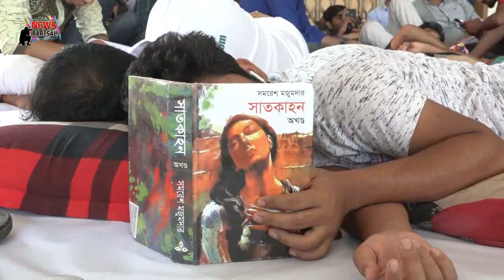ভিসির পদত্যাগে এবার আমরন অনশনে অসুস্থ শিক্ষার্থীরা। Barisal Univresity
ভিসির পদত্যাগে এবার আমরন অনশনে অসুস্থ শিক্ষার্থীরা।

উপাচার্য প্রফেসর এস এম ইমামুল হকের অপসারণ চেয়ে শুরু হওয়া আমরণ অনশন কর্মসূচি দ্বিতীয় দিনে চলছে।

শিক্ষক-শিক্ষার্থীদের অংশগ্রহনে বৃহষ্পতিবার (২৫ এপ্রিল) এ কর্মসূচিতে ৬ জন শিক্ষার্থী ও ২ জন শিক্ষক অসুস্থ হওয়ার কথা জানিয়েছেন বিশ্ববিদ্যালয়ের শিক্ষর্থী লোকমান হোসেন। তিনি বৃ জানান, শিক্ষকদের মধ্যে শিক্ষক সমিতির সহ-সভাপতি কায়ছার আহম্মেদ জয় ও ইংরেজী বিভাগের সহকারী অধ্যাপক মিজানুর রহমান রয়েছে।

 এছাড়া অসুস্থ শিক্ষার্থীদের আন্দোলনস্থলে স্যালাইন প্রদানসহ যাবতীয় চিকিৎসা চিকিৎসকদের মাধ্যমে করানো হচ্ছে।  অপরদিকে ২ শিক্ষককে শের-ই-বাংলা মেডিকেল কলেজ হাসপাতালে পাঠানো হয়েছে। এদিকে শিক্ষক সমিতির আহবানে সারা দিয়ে এ পর্যন্ত ৫০ জন শিক্ষক তাদের স্ব-স্ব প্রশাসনিক পদ থেকে পদত্যাগের বিষয়ে সম্মতি জ্ঞাপন করেছন। যারা এরইমধ্যে তাদের পদ থেকে সরে দাড়িয়েছেন।

উল্লেখ্য রাজাকারের বাচ্চা বলে গালি দেয়ায় গত ২৬ মার্চ থেকে ভিসির পদত্যাগের দাবিকে আন্দোলন কর্মসূচি পালন করছে শিক্ষার্থীরা। পরবর্তীতে তাদের সাথে বিশ্ববিদ্যালয়ের শিক্ষক সমিতিসহ শিক্ষকদের একাংশ এবং কর্মচারীরা একাত্মতা প্রকাশ করেন। ধারাবাহিকতায় ২৪ এপ্রিল ধেতে শিক্ষক-শিক্ষার্থীদের ব্যানারে ভিসির অপসারনের দাবিতে আমরণ অনশন কর্মসূচি পালন শুরু হয়।